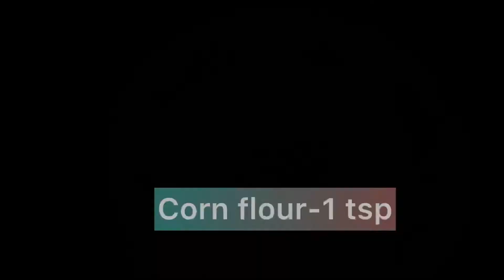சூப்பரான டீ டைம் ஸ்நாக் செய்யலாம் வாங்க /Tasty snack recipe/evening snack récipé/Afra’s vlog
potatosnackrecipe breadsnackrecipe tastysnackrecipe indiansnackrecipe bondarecipe potatobonda teatimesnacks easysnackrecipe quickrecipe Afra’svlog eveningsnacksrecipe#